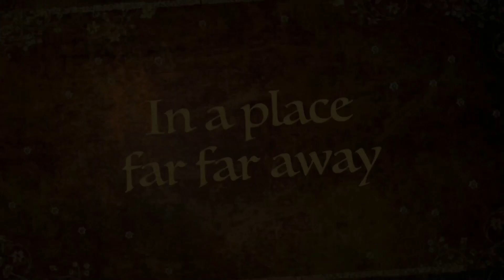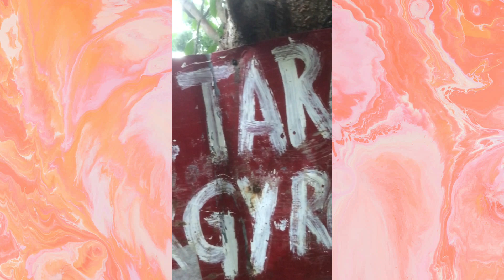What really happened in Tarak Ridge Mt. Mariveles Bataan? | The Uncut Story + Papaya River Sightings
This video was taken last November 13, 2022 and unexpectedly magical things happened.

TARAK RIDGE
Mariveles, Bataan
Jump off point
: Brgy. Alas-asin, Mariveles
LLA
: 14°30.357′N, 120°30′E, 1,006 MASL (ridge); 1,130 MASL (peak)
Days required / Hours to summit
: 2 days, 5-6 hours
Specs
: Major climb, Difficulty 4/9, Trail class 3

For gifts and rewards kindly send it thru my
Thanks!🙂

Mt. Tarak ridge
World Tarak ridge Mariveles bataan
Mariveles march
Mariveles
Mariveles Bataan news
Mariveles Bataan news today
Mariveles pride
Mariveles Bataan zigzag road
wander
wanderlust
falls
waterfalls